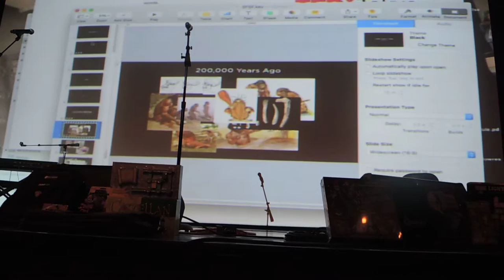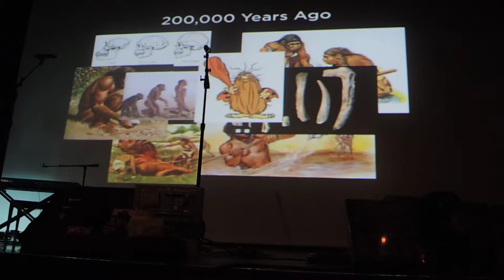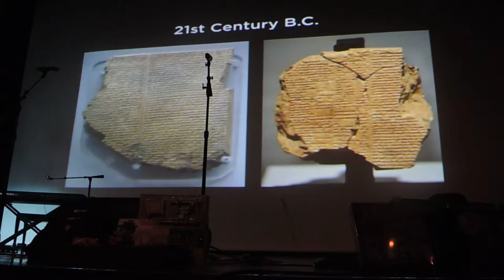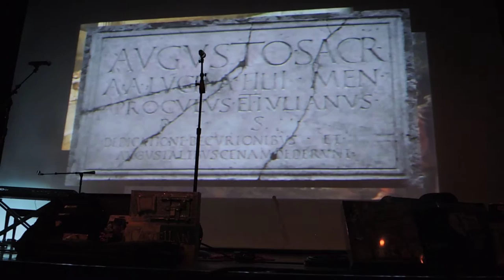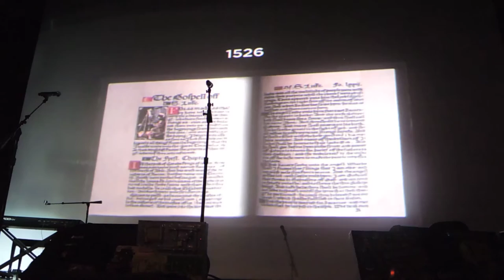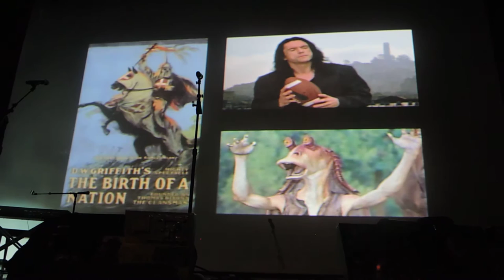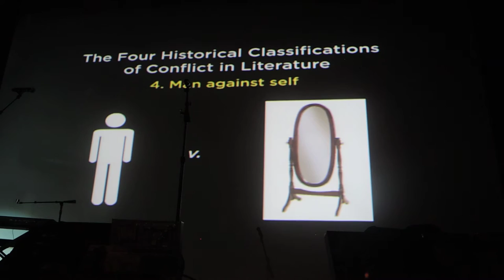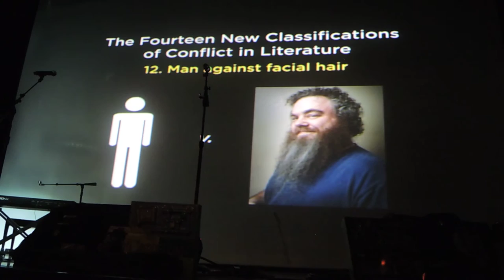The Complete 200,000 Year History of Human Storytelling — Paul Sabourin on JoCo Cruise 2016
Storm DiCostanzo welcomes Principal Paul Sabourin to the Fake TED stage. He keeps the remote with him as Paul comes out to talk about stories, and the history of storytelling. He tells us about Gilgamesh, the Printing Press 2s, the writers of Shakespeare (including two milkshakes and a pear) new classifications of conflict discovered by NASA, and so on.